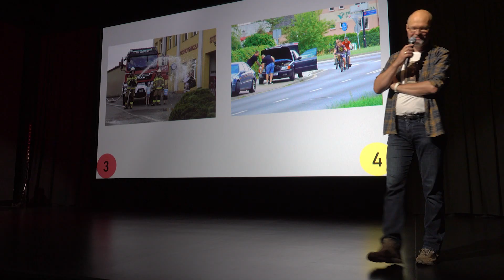Focus nad Wartą po raz czwarty w Koninie